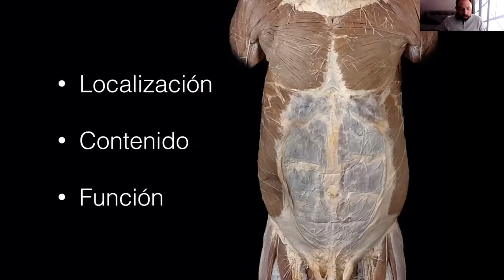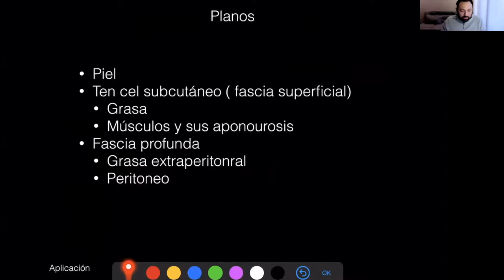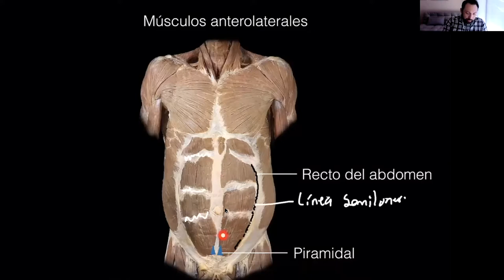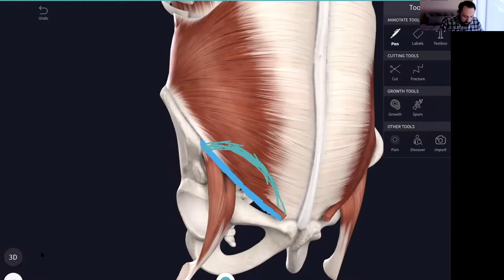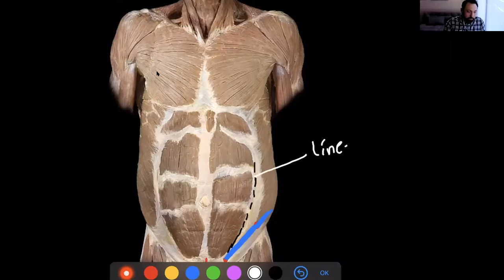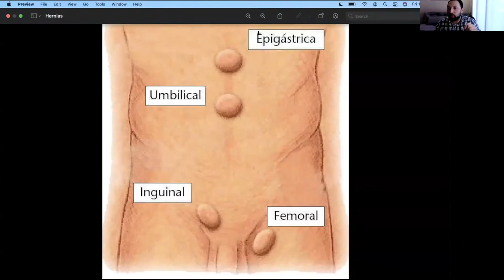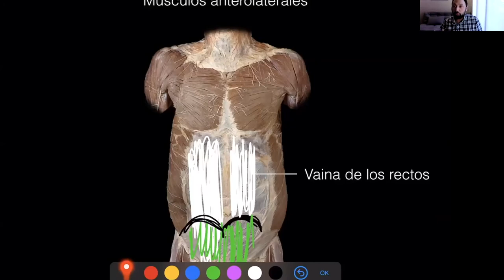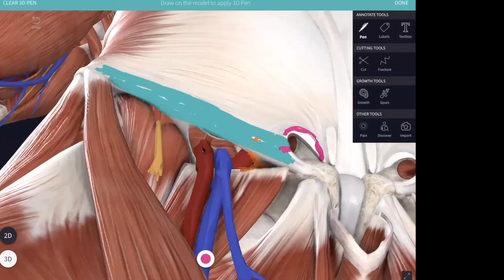ABDOMEN "Músculos de la pared, conducto inguinal, anillo femoral"